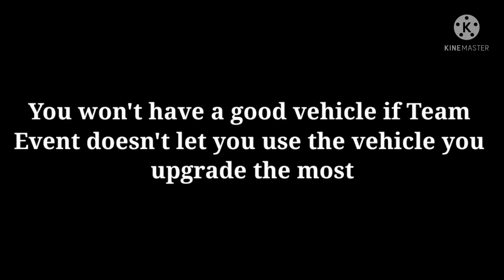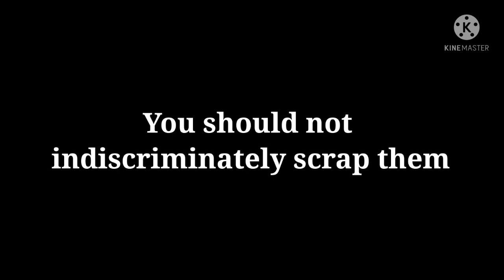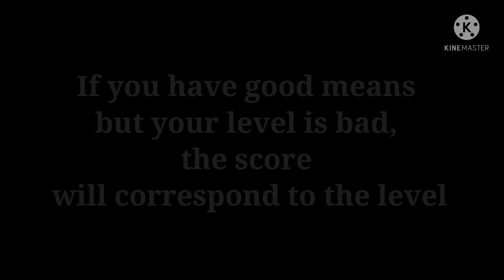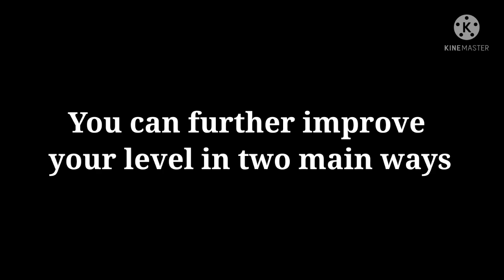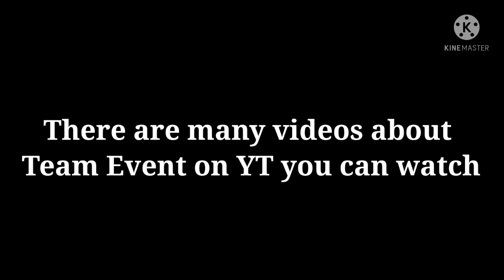How to be PRO in Team Event with LOW MID Garage Power 🧐 Tutorial - Hill Climb Racing 2